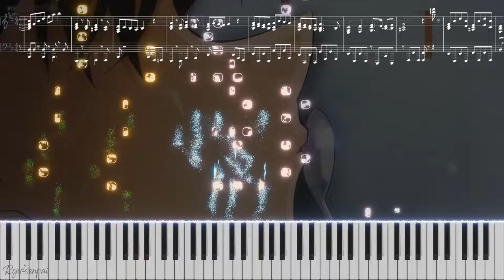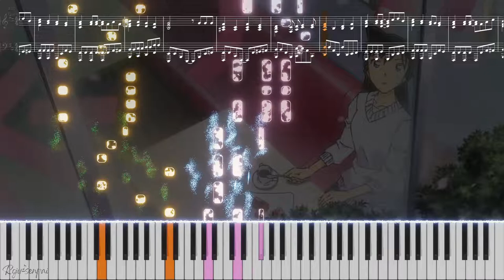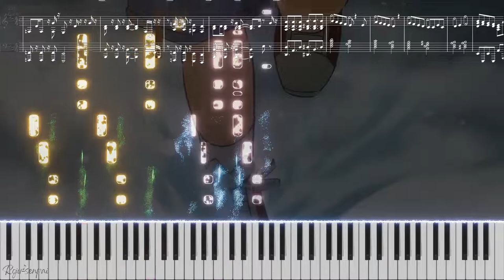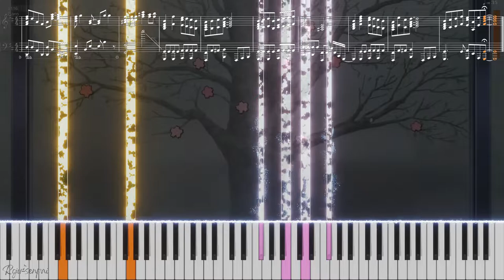Karappo no Kokoro「空っぽの心」- SARD UNDERGROUND (Piano) | DCPH Anime and Manga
SARD UNDERGROUND - 空っぽの心【ピアノ】
Detective Conan Closing 66
『名探偵コナン』ED 66

Lyrics by Yua Shinno
Composed by Masazumi Ozawa

For lyrics with chords, turn on subtitles.

Video Chapters:
0:00 - Intro
0:33 - Verse 1
0:58 - Chorus
1:23 - Interlude
1:36 - Verse 2
2:01 - Chorus 2
2:24 - Instrumental
2:36 - Bridge
2:29 - Chorus 3
3:18 - Outro

Talent:
Arjay "Roju" Rauto